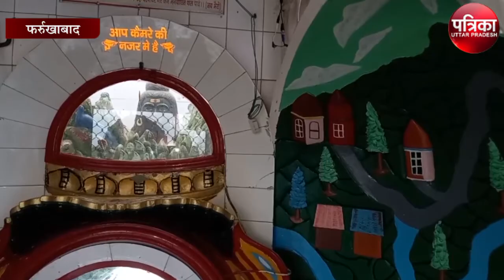फर्रुखाबाद के वैष्णो देवी मंदिर में दर्शन करने के लिए उमड़ी भीड़